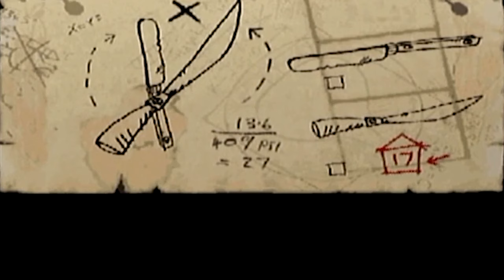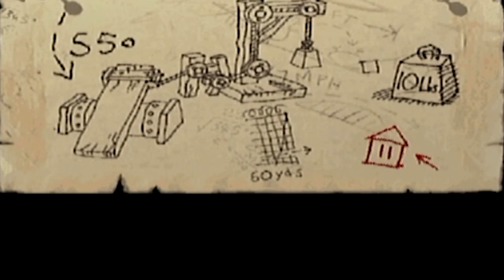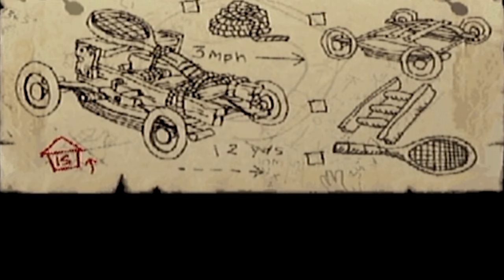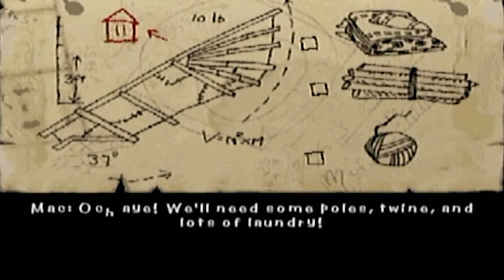Chicken Run [01] 100% DreamCast Longplay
Chicken Run is a 2000 stealth based 3D platform video game based on the movie of the same name. The game consists of three acts and each act ends with a boss fight. To achieve 100% you must collect all the map pieces, photos, and get gold on all of the mini-games.